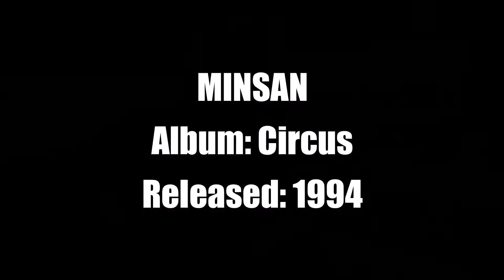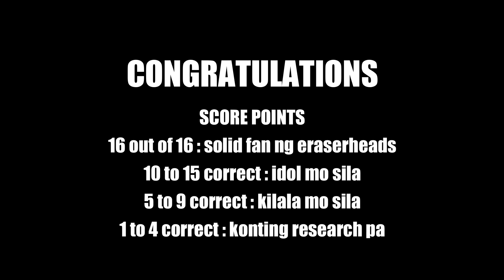guess that eraserheads song